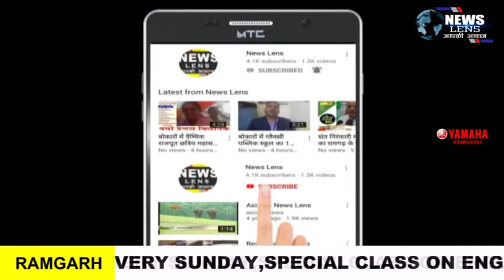Rajrappa कल से खुलेगा मां छिन्नमस्तिके का दरबार, भक्त कर सकेंगे दर्शन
NEWS LENS

उपायुक्त ने किया निरीक्षण, बिना मास्क मंदिर में नहीं मिलेगा प्रवेश